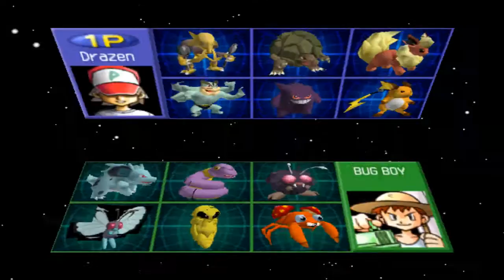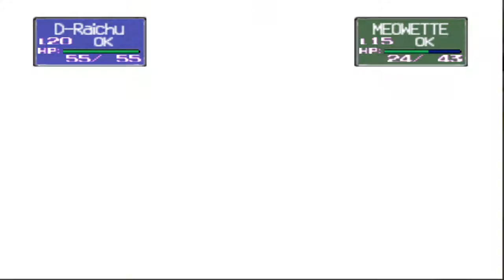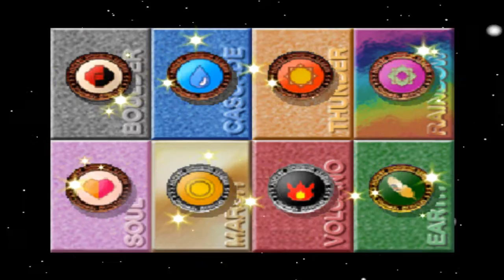(HD N64) Pokemon Stadium (TAS) Pika Cup "Round 1'' Perfect + No Damage In 16:21"18 By Drazen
This is a Tool Assisted Speedrun (TAS) for more info..
Is another TAS Pokemon Stadium but present my new team
Pokemon Stadium
(TAS) Tool Assisted Speedrun
Player : Drazen
Version : America
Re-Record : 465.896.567